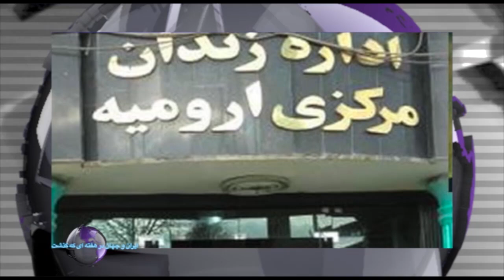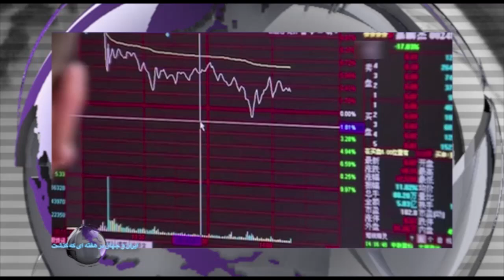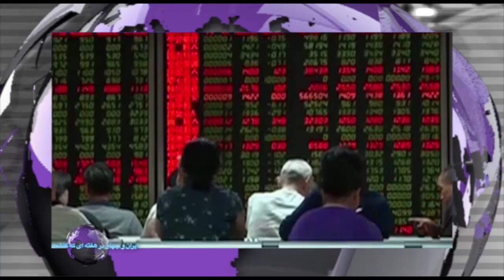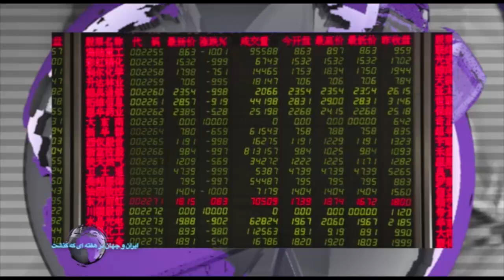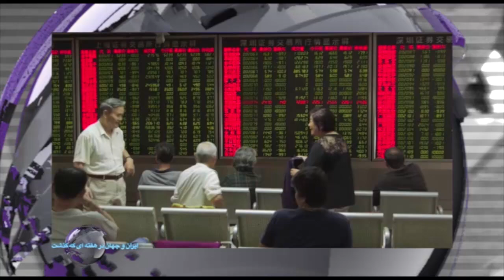ایران و جهان در هفته ای که گذشت شنبه 7 شهریور- تلویزیون ایران فردا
در این برنامه همراه با فریبا شیرازی خواهیم بود و کنکاشی داریم بر مهمترین عناوین و سوژه های خبری طی یک هفته گذشته. در انتها نیز همراه با بهنام امینی خواهیم بود و نگاهی داریم به آخرین رویدادها در ترکیه و منطقه. با ما همراه باشید و "ایران و جهان در هفته ای که گذشت" را با دوستان دیگرمان هم به اشتراک بگذارید.